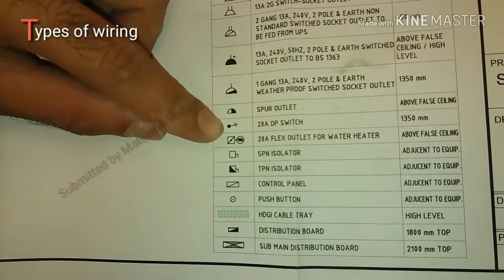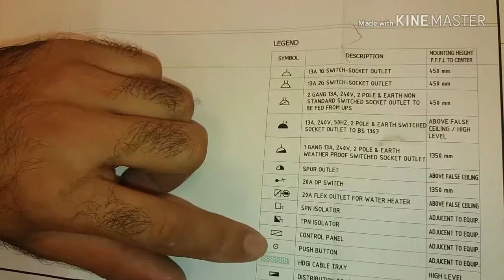Top 10 electrical symble mostly use In UAE